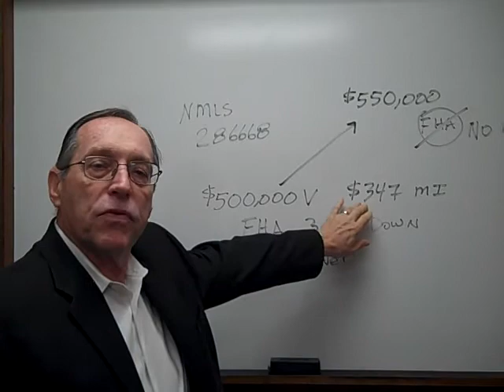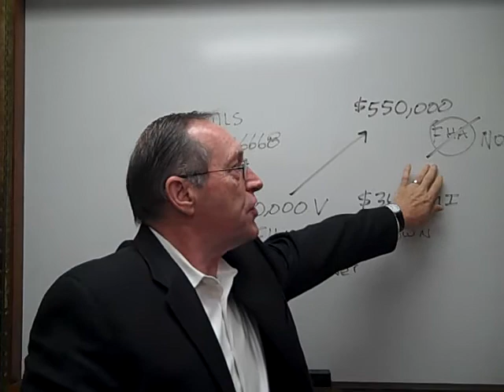Mortgage Magic - Insurance: Advice on FHA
Doug Jones
The benefit of an FHA loan is a very low down payment and that benefit has mortgage insurance attached to it. If your FHA loan is after June 2013 and you put down less than 10% then the mortgage insurance is in place for the life of the loan.